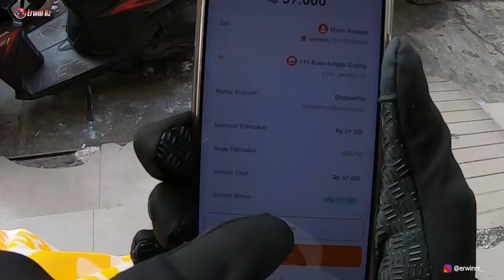BELI HOKBEN CUMA 9000 PERAK ?! PAS BANGET TANGGAL TUA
Hallo guys kali ini gw mau share info penting nih buat para pejuang tanggal tua wkwkw. check it out !!